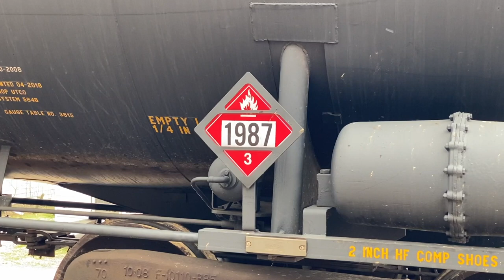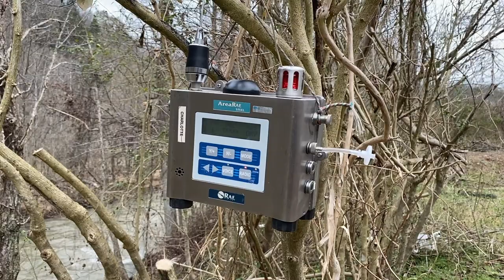Derailment response continues in Pike County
The response to the major train derailment and fire in Pike County continued the day after the crash.